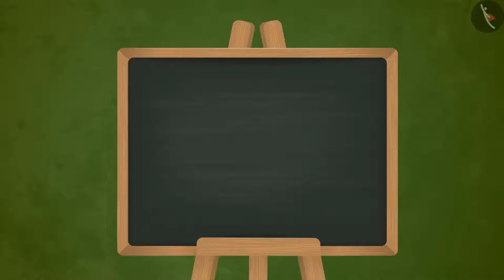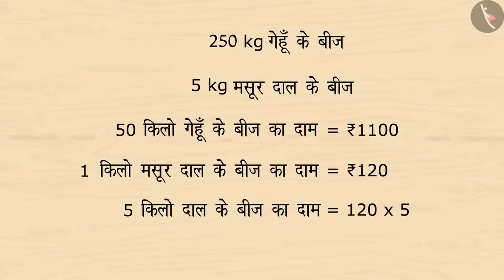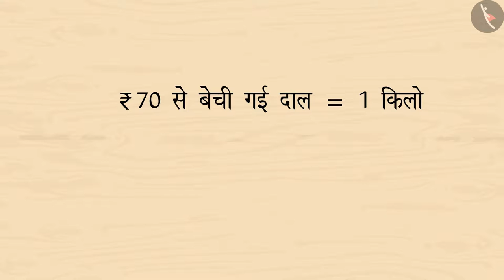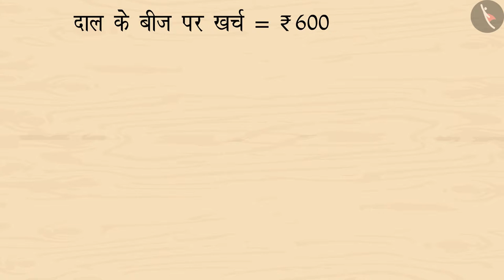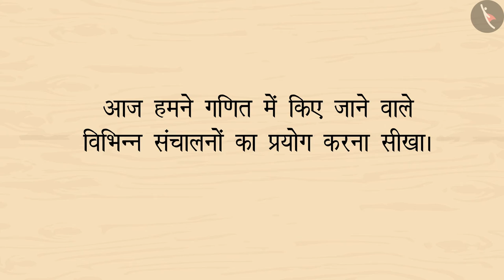दैनिक जीवन में गणित का प्रयोग | Part3/4 | Use of mathematics in real life | Hindi | Class 4